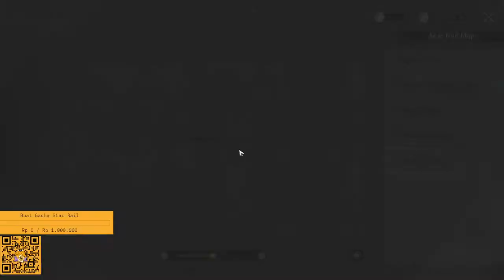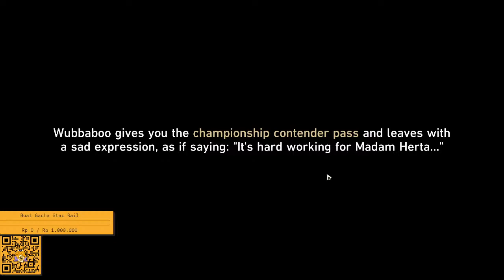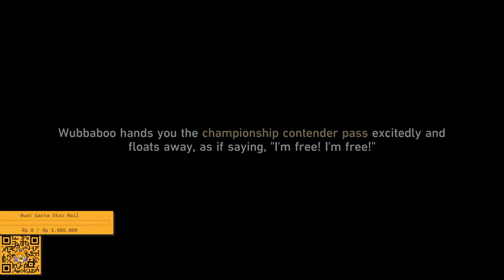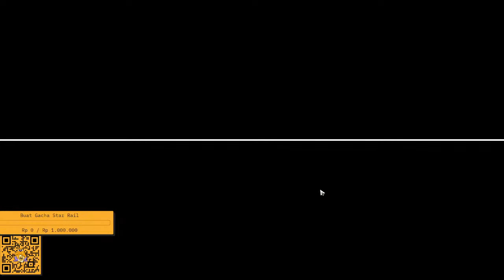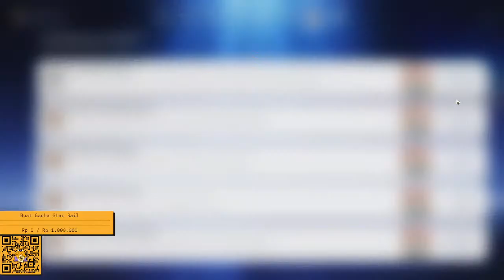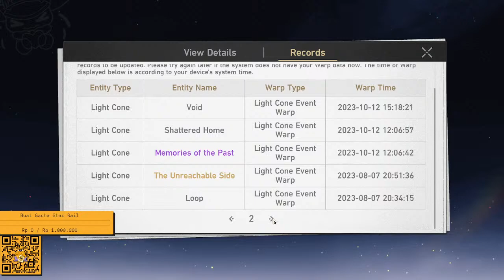Daily Quest + event